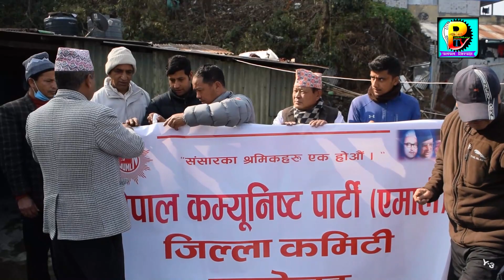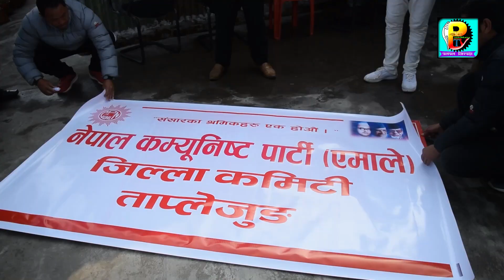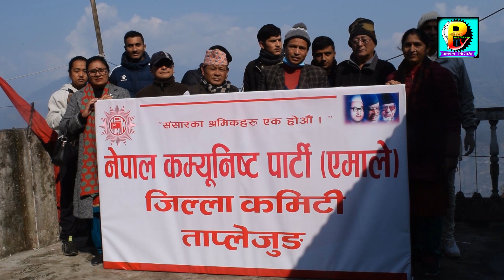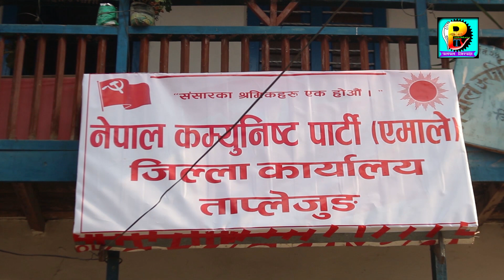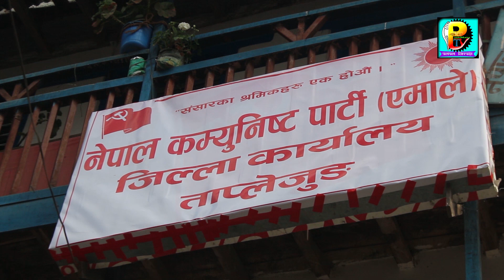यसरी राखियो ताप्लेजुङमा एमालेका दुई पार्टी कार्यालय || माओबादी पनि दराज र कुर्सी लिएर छुट्टिए